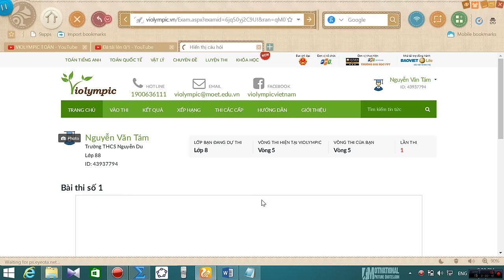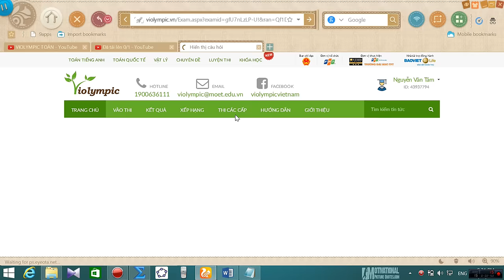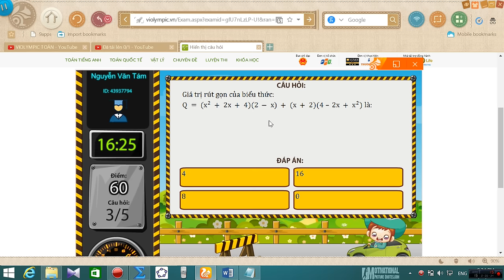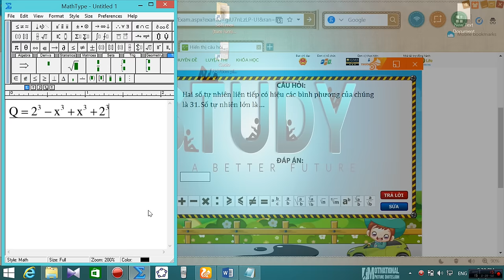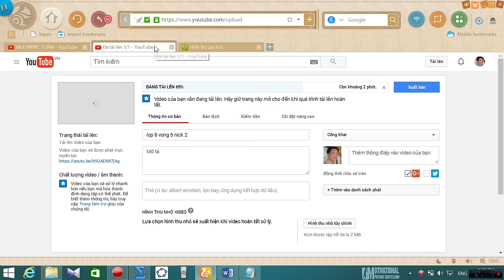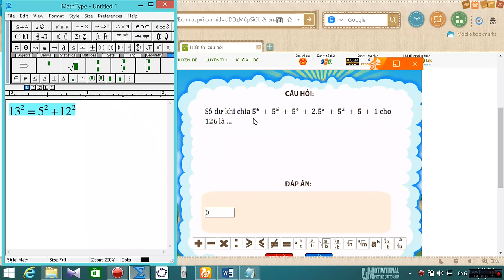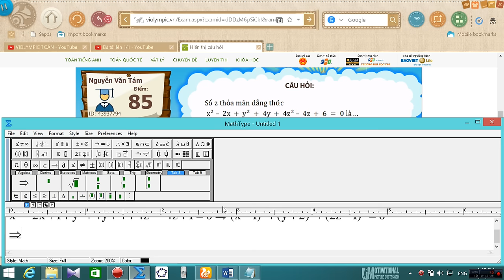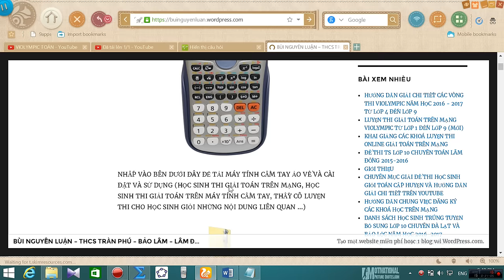VIOLYMPIC TOÁN LỚP 8 VÒNG 5 - NICK 3 - NĂM HỌC 2016 - 2017 - BÀI GIẢI